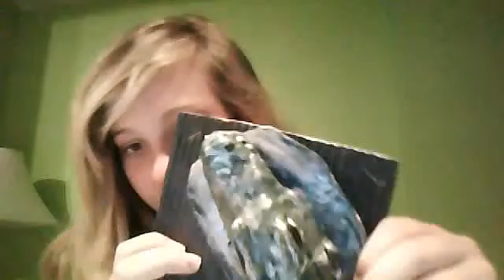Random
MadBeautyHair1Makeup's Webcam Video from April 26, 2012 04:18 PM